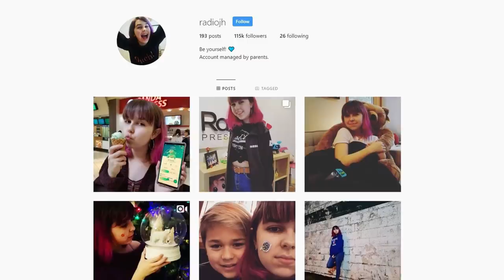NO BAD HAIRCUTS! Roblox Escape The Barbershop Obby | RadioJH Games